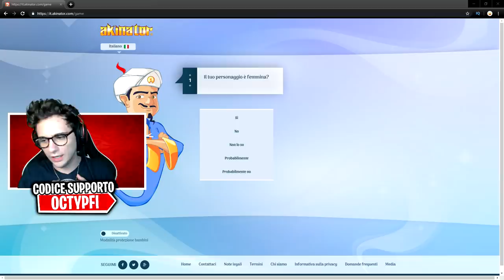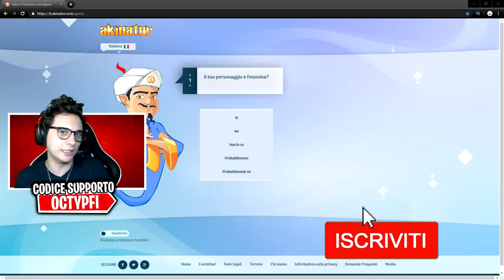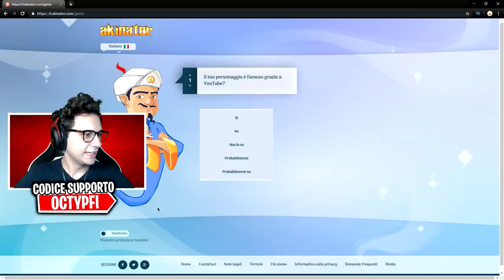Riuscirà AKINATOR a INDOVINARE le SKIN di FORTNITE?😱CHALLENGE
In questo video di Fortnite proviamo a trovare le skin rare di Fortnite su Akinator. Riuscirà ad indovinarle tutte?

⭐Codice Creatore: OCTYPFI⭐Ti ringrazio di cuore per il tuo supporto!

⏩Tastiera economica🔗

Microfono che uso ora🔗
Microfono Economico🔗
Monopoly Fortnite🔗